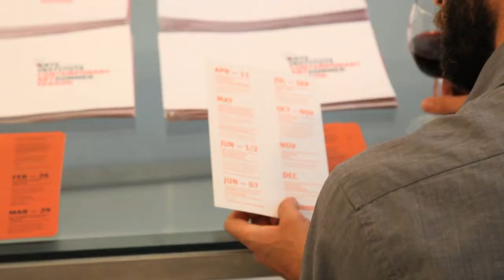"I Love You, Oh, You Pay My Rent" by Sandro Resende and Paulo Romão Brás.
ARTE INSTITUTE Opening Reception at Rogue Space | Chelsea